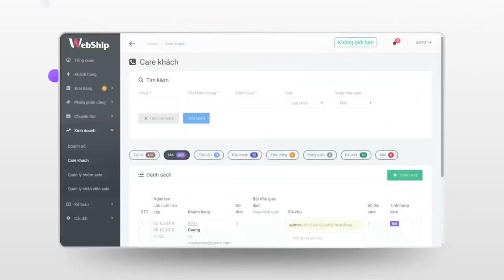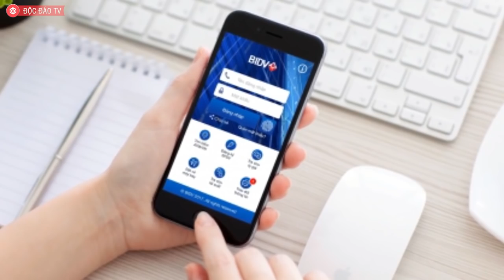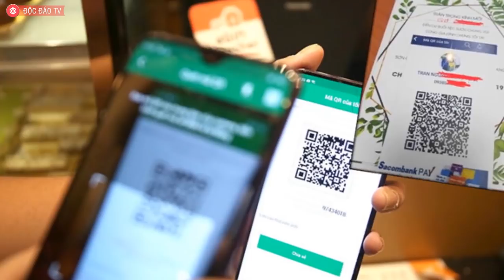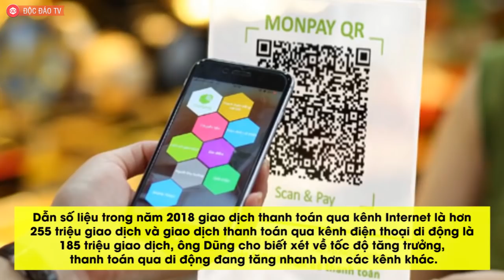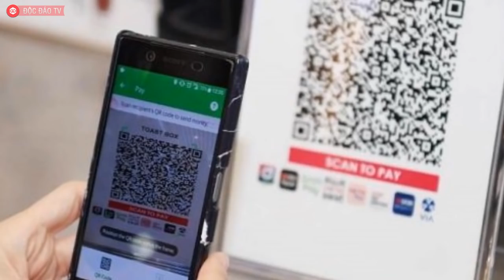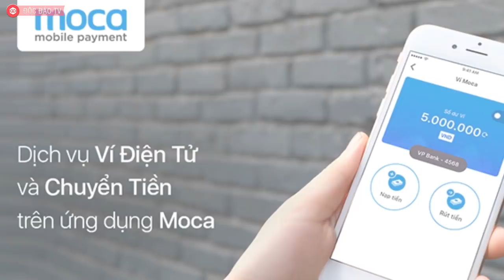'Đại Gia' Vingroup, Grab Và Các Ngân Hàng Đổ Tiền Làm Thanh Toán Di Động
► DỰ ÁN HỖ TRỢ MIỄN PHÍ phần mềm quản lý Giao Nhận - Chuyển Phát, thu tiền COD chuyên nghiệp
✮ Tối ưu hiệu quả điều phối đơn hàng ✮ Giảm tối đa thất lạc hàng hóa ✮ Quản lý tiền COD của khách cực kỳ hiệu quả ✮ Quản lý hàng và tiền COD của bưu tá triệt để ✮ Hỗ trợ nhiều điểm bưu cục ✮
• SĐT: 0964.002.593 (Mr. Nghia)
Thanh toán qua di động đang có sự cạnh tranh quyết liệt khi hàng loạt ngân hàng (NH) tung ra các app (ứng dụng) thanh toán trên di động. Nhiều "đại gia" như Vingroup, Grab cũng đổ tiền làm trung gian thanh toán.

Cùng với đầu tư cho các giao dịch tại quầy, thời gian qua các NH cũng đầu tư mạnh cho kênh Internet banking và mobile banking (dịch vụ NH trên điện thoại di động). Tuy nhiên, kênh thanh toán qua ứng dụng trên di động (app) đang được đầu tư mạnh mẽ hơn.

Ông Nguyễn Minh Tâm - phó tổng giám đốc Sacombank - cho biết mobile banking hướng tới việc cung cấp dịch vụ tương đương như giao dịch tại quầy, trong đó có các giao dịch có giá trị tương đối lớn nên tính chất bảo mật cao, khách hàng phải thực hiện các thủ tục đăng ký tại quầy, đăng ký cả tên đăng nhập, mật mã.